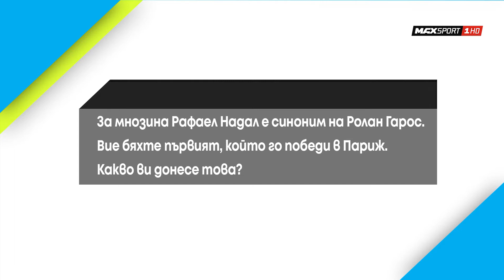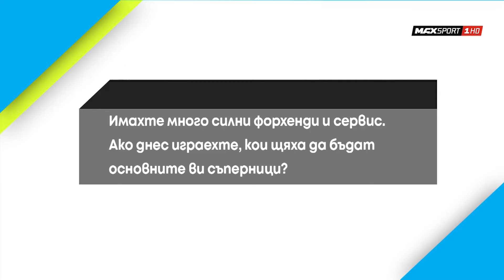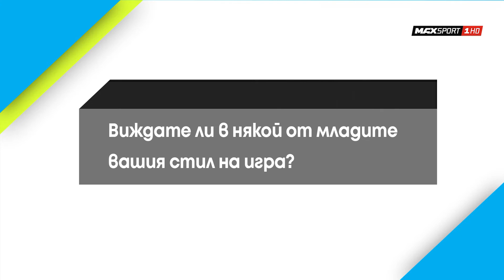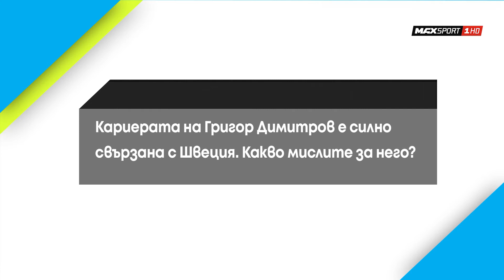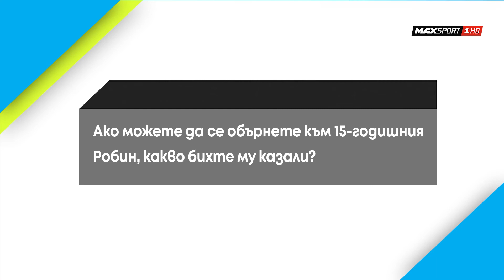Break point | Episode 3 | Robin Soderling